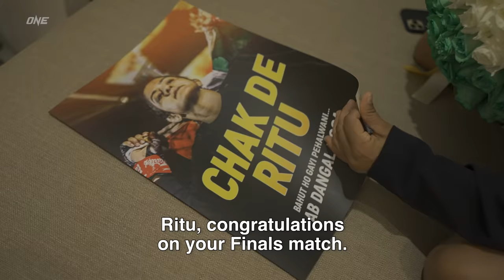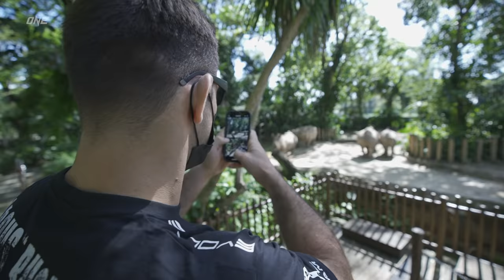ONE: WINTER WARRIORS Vlog | Stamp, Ritu, Buchecha & MORE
Go behind the scenes and take an all-access look at the stars competing at ONE: WINTER WARRIORS, featuring ONE Lightweight Kickboxing World Champion Regian Eersel, Thai superstar Stamp Fairtex, Indian sensation Ritu Phogat, BJJ great Marcus "Buchecha" Almeida, and MORE!